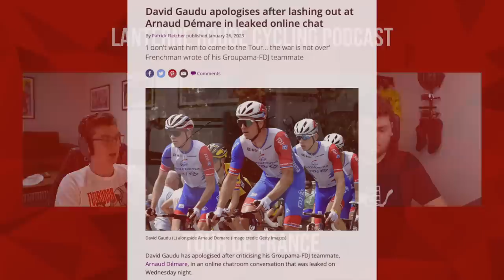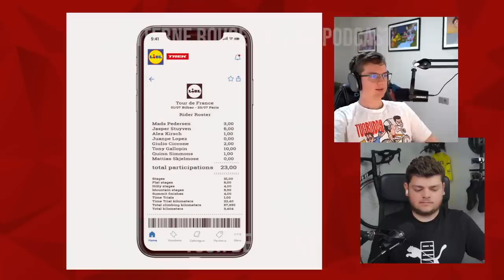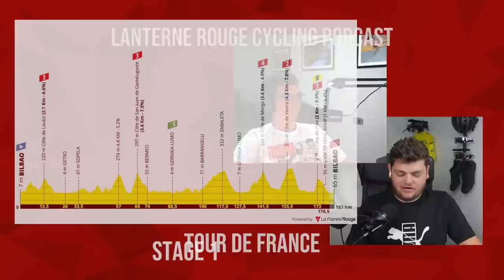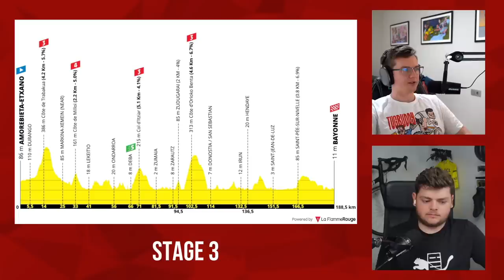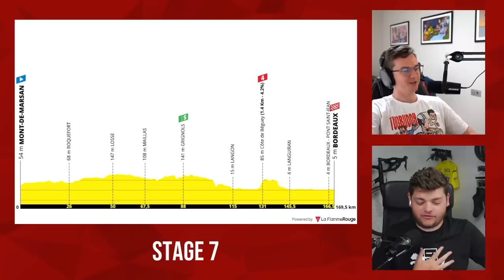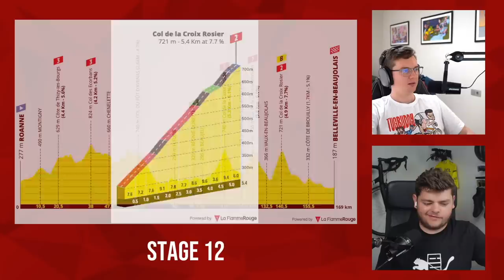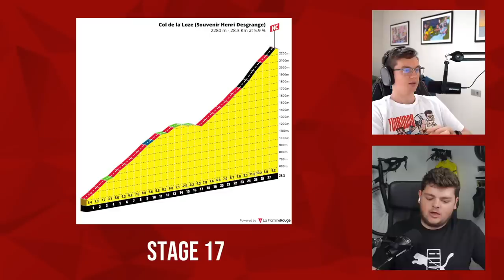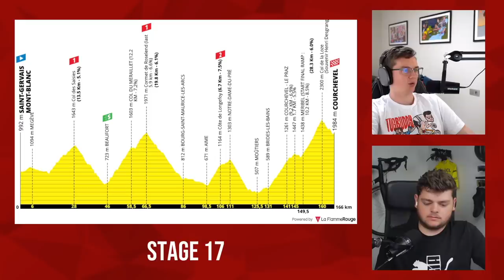The ULTIMATE Tour de France 2023 Preview | Lanterne Rouge Cycling Podcast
In this episode Patrick Broe and Benji Naesen preview the second Grand Tour of 2023, the Tour de France.

Timestamps:
00:00:00 Intro
00:02:03 Route overview
00:07:36 Jumbo-Visma
00:16:02 UAE Team Emirates
00:24:15 BORA - hansgrohe
00:30:28 Bahrain - Victorious
00:33:06 Groupama - FDJ
00:37:36 Movistar Team
00:40:59 INEOS Grenadiers
00:44:51: Team dsm - firmenich
00:45:59 Team Jayco AlUla
00:47:03 AG2R Citroën Team
00:49:09 EF
00:49:20 Lidl-Trek
51:00 Intermarché - Circus - Wanty
51:21 Soudal - Quick Step
52:47 Israel - Premier Tech
54:47 Lotto Dstny
55:52 Alpecin-Deceuninck
57:08 Cofidis
57:52 Astana Qazaqstan Team
59:28 TotalEnergies
59:40 Uno-X Pro Cycling Team
1:01:30 Important race notes
1:03:15 Stage 1
1:07:50 Stage 2
1:09:55 Stage 3
1:10:49 Stage 4
1:12:55 Stage 5
1:16:55 Stage 6
1:20:29 Stage 7
1:20:59 Stage 8
1:22:58 Stage 9
1:28:00 Stage 10
1:30:59 Stage 11
1:31:34 Stage 12
1:32:35: Stage 13
1:34:54 Stage 14
1:37:33 Stage 15
1:39:36 Stage 16 (ITT)
1:40:54 Stage 17
1:46:18 Stage 18
1:47:29 Stage 19
1:48:31 Stage 20
1:51:48 Stage 21
1:52:15 Predictions: white jersey
1:52:36 Predictions: KOM jersey
1:55:10 Predictions: green jersey
1:58:35 Predictions: general classification
2:10:07 Outro